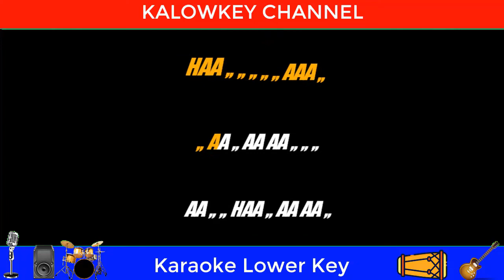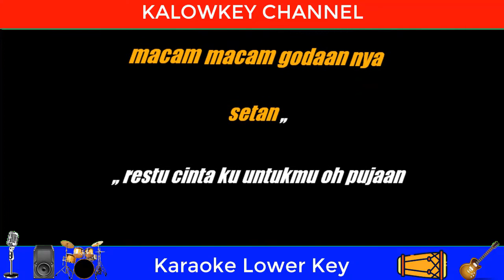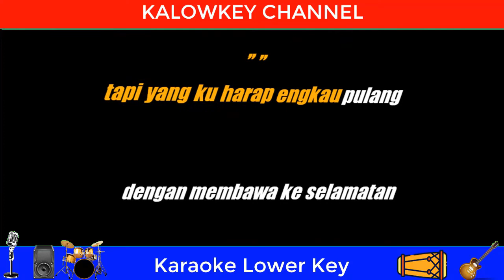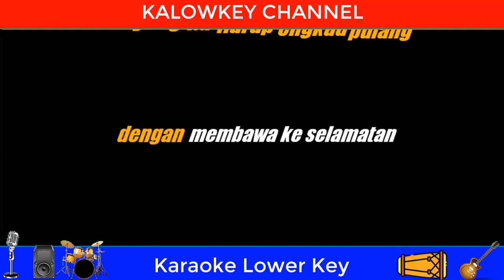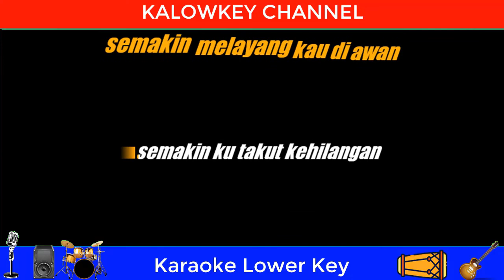Rita Sugiarto - Oleh Oleh Karaoke Lower Key Nada Rendah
Oleh Oleh lirik
Rita Sugiarto
Haa-aaa ha-aaa
Haa-aaaa haa-aaa
Haa-aaa haa-aaa
Berangkatlah sayang hati hati di jalan
Do'a kusertakan mohon kepada Tuhan
Semoga tiada aral melintang
Macam macam godaannya setan
Restu cintaku untukmu
Oh pujaan
Ku Tidak minta oleh oleh
Emas permata dan juga uang
Tapi yang kuharap engkau pulang
Tetap membawa kesetiaan
Dirimu bagaikan layang layang
Kulepas tali benang ku genggam
Semakin melayang kau di awan
Semakin aku takut kehilangan
Haa-aaa haa -aaaa
Haa-aaa haa-aaa